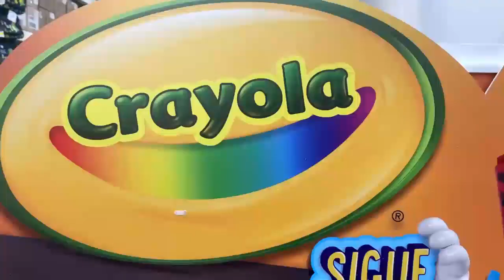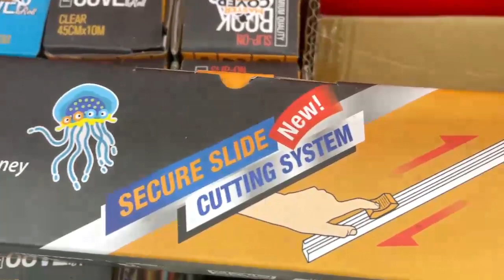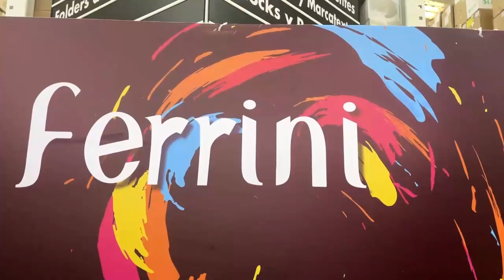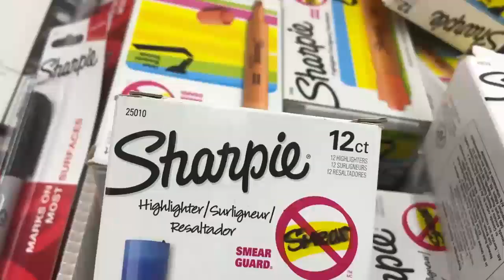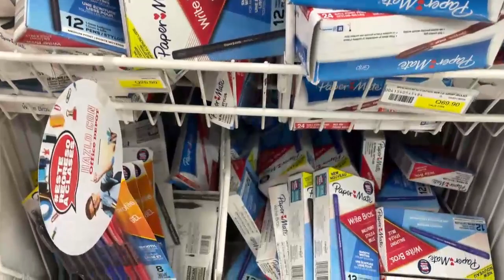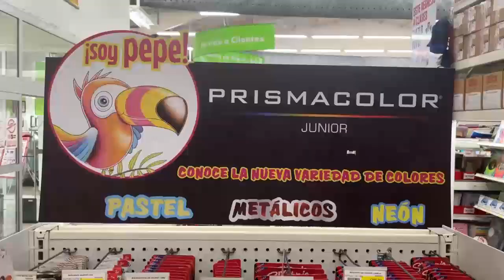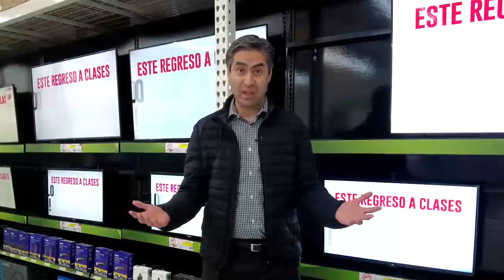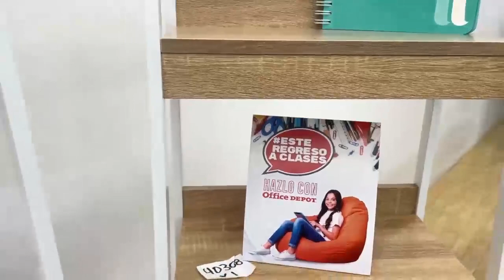OFFICE DEPOT BACK